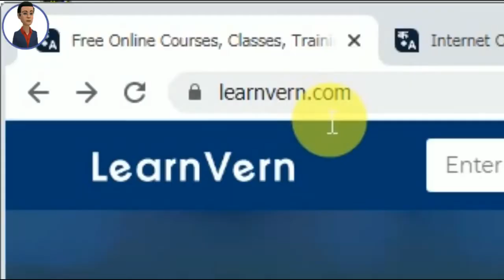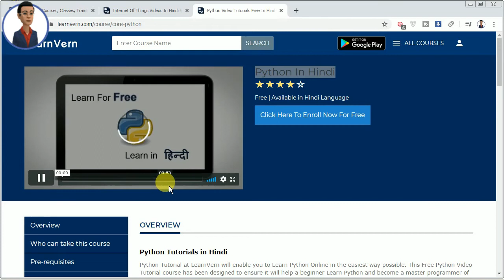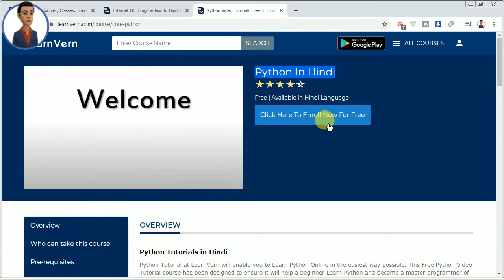फ्री में 2 best Courses सीखे हिंदी में | Free फ्री में Certificate भी पाए | Earn 20K/month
free 2 best short term courses in Hindi with a certificate, 2 free most demanding online courses, Join for free and transform your career with, certificates, python free course in Hindi, WordPress free course in Hindi. free AutoCAD course with a Certificate, arduino free certificate in hindi. Browse the latest free online courses in Hindi.

Free me sikhen Python, Wordpress, AutoCAD complete course Hindi me certificate k sath aur part time job Paye.
web developer bane free me ( join the free course in Hindi)
learn python free of cost in Hindi with certificate

1. Complete course in Hindi  ( Website)

free Arduino course in hindi
free python couse in hindi
free wordpress course in hindi
free java course in hindi
free certificate
free course in hindi
free me course kare certificate bhi
python complete course Hindi me certificate bhi
Wordpres sikhe free me with certificate
AutoCAD sikhe free me with certificate.
Graphic designing sikhe hindi me
learn free graphic designing in hindi
part time job kaise paye
Digital Marketing Complete course hindi me
app development comlete course hindi me